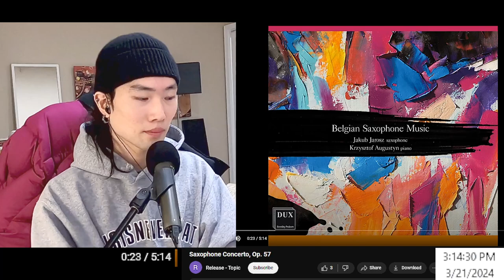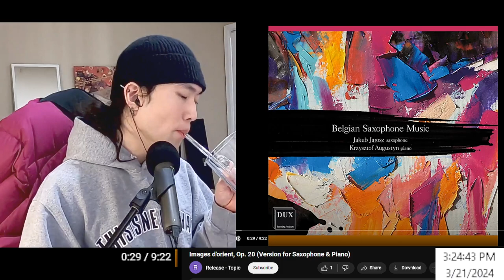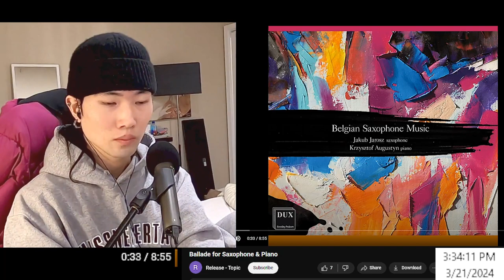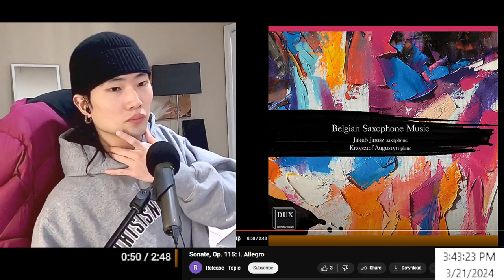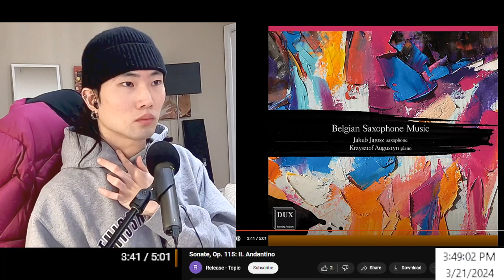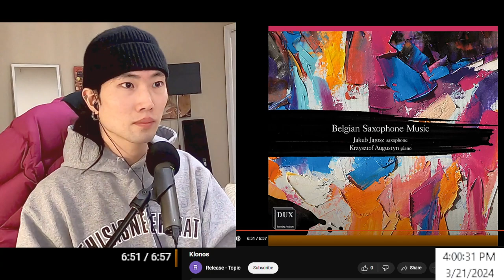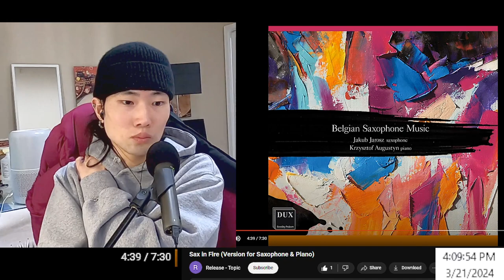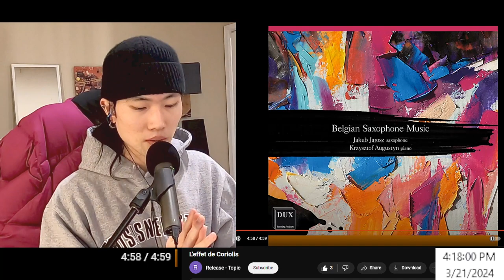Jakub Jarosz | Belgian Saxophone Music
First album listening :)
Recording my journey in discovering new music
No monetization is done for all videos on my channel.